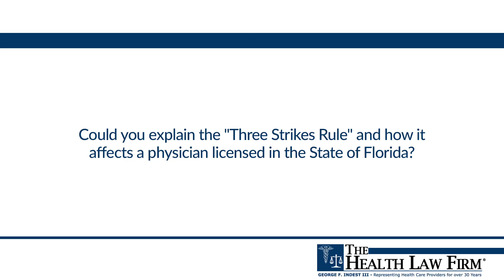Could you explain the "Three Strikes Rule" and how it affects a physician licensed...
Could you explain the "Three Strikes Rule" and how it affects a physician licensed in the State of Florida?

The Three Strikes Rule was passed several years ago, and it says that if a physician has three different medical negligence cases decided against him or her, where it is found that that physician has committed malpractice or gross negligence, or if they have professional licensure actions taken against them where that has occurred, if there are three different instances where that has occurred, the physician's license can be revoked. Any time you have such an action taken against you, you should consult with an experienced healthcare attorney for advice on how to proceed.